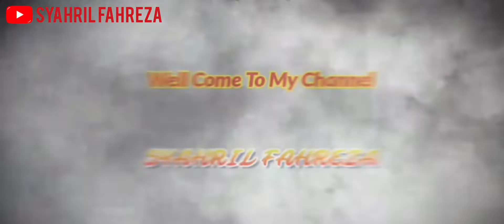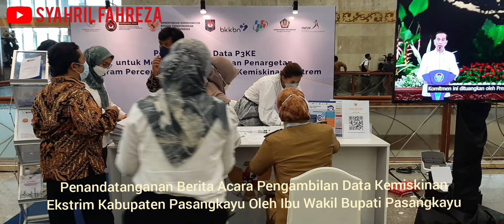Mendampingi Wakil Bupati Pasangkayu Menghadiri Rapat Pengarahan Presiden Di Jakarta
Rapat Pengarahan Presiden Di Jakarta Convention Center pada tanggal 29 September 2022 membicarakan tiga topik utama yakni Pengendalian Inflasi Daerah,Tindak Lanjut Aksi Afirmasi Bangga Buatan Indonesia dan Pensasaran Percepatan Penghapusan Kemiskinan Ekstrem